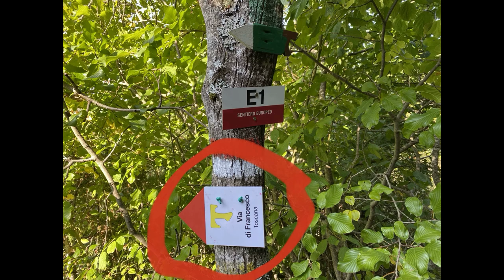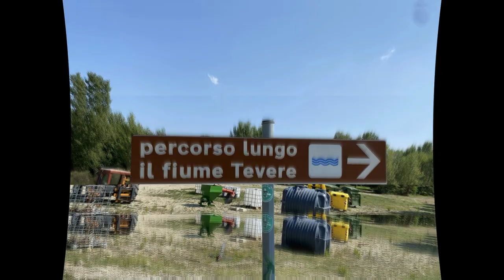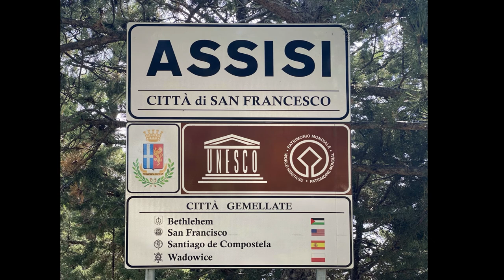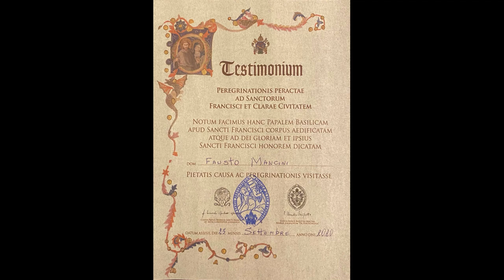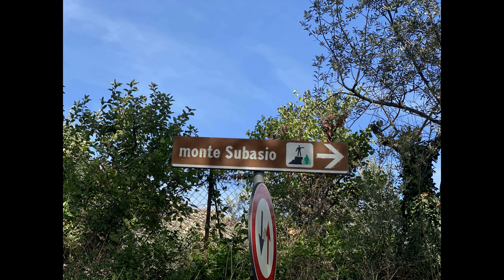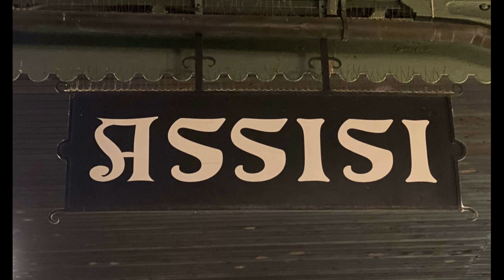La Via di San Francesco - Chiusi della Verna (AR) - Assisi (16 al 25 sett 2020)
Chiusi della Verna (AR) - Assisi  dal 16 al 25 settembre 2020) - km 210 gg 7